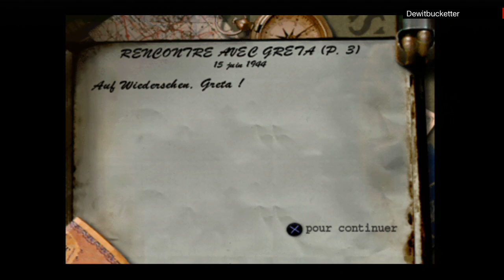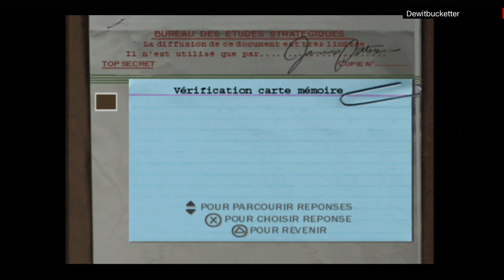Moh Medal of honor, Mission 2-4 (Ps1, HD 720p)